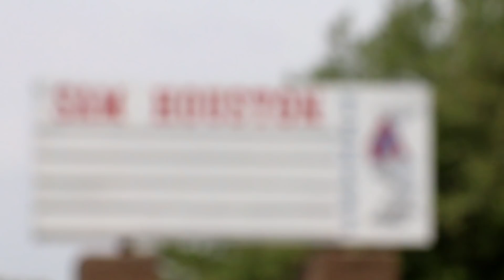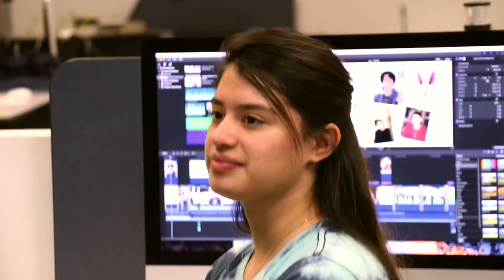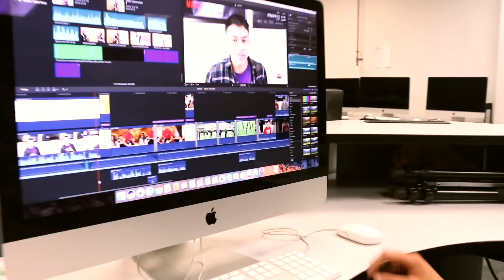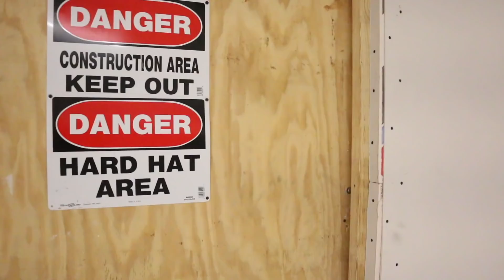TexanTV ~ Tuesday, March 20, 2018